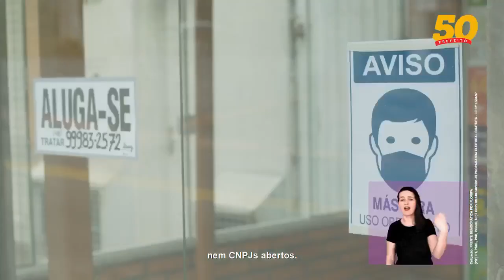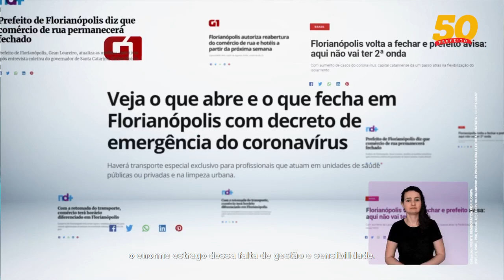Florianópolis - Professor Elson (PSOL) - HGPE 19/10 - 2020